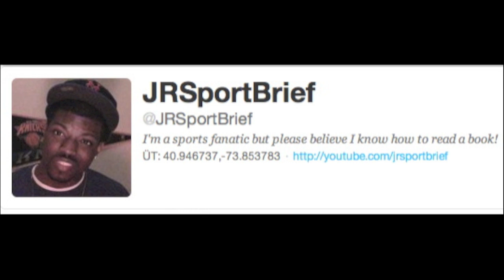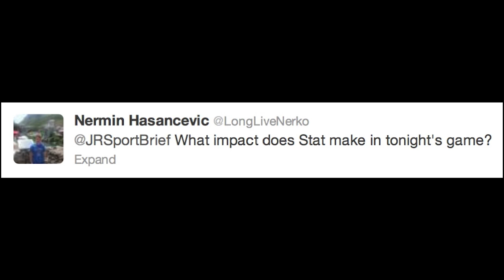Can the Bulls Really Beat the Miami Heat in the 2013 Playoffs? - Fan Friday! YOUR Comments!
It's Fan Friday, all about you and your comments! Can the shorthanded Chicago Bulls really beat the Miami Heat in the 2013 NBA playoffs? How realistic is a Grizzlies-Warriors Western Conference Finals? Can Amare Stoudemire really help the Knicks?